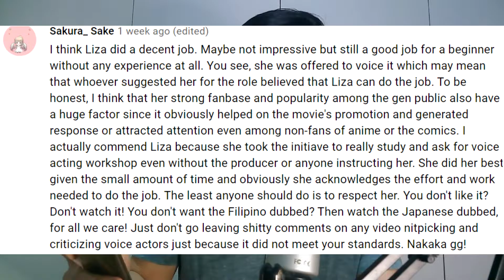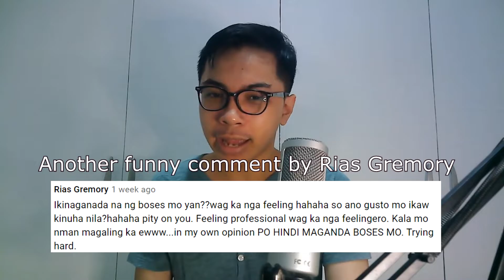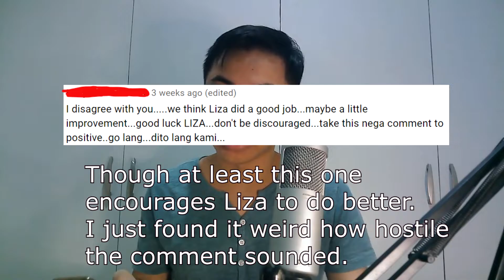Dealing With Liza Soberano's Toxic Fans - Trese Netflix Anime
Reading and attempting to make sense of hate comments from Liza's fans.